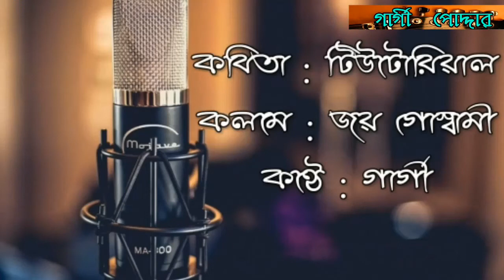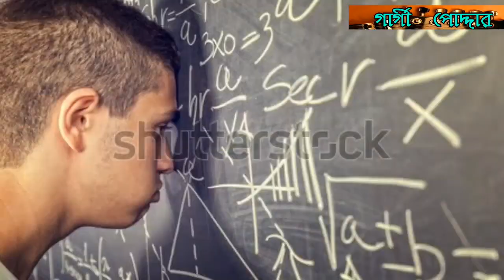Tutorial টিউটোরিয়াল Joy Goswami. কণ্ঠে : Gargi